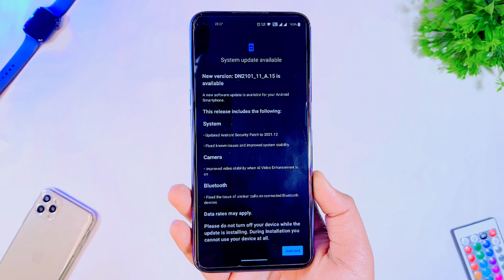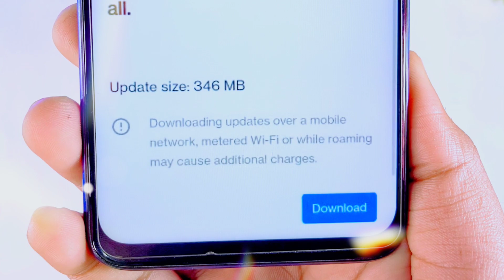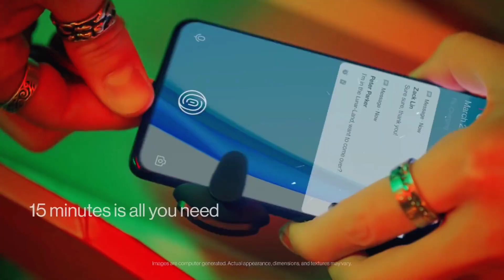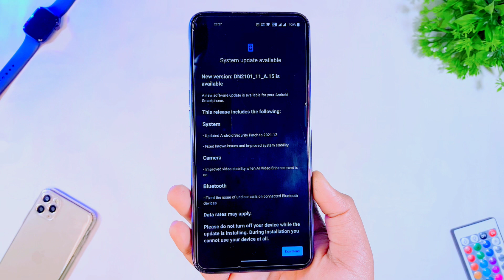oneplus nord 2 new update A.15 🔥| oneplus nord 2 oxygenos 12 update|OnePlus nord 2 android 12 update